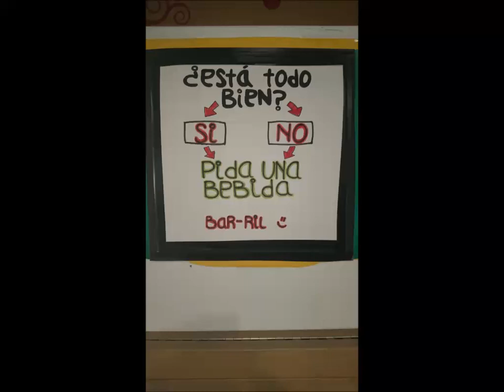21st Funky Tech-House Public Mix, mixed by carrilboy (10.02.2021)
Some great funky tech-house tunes this time. Enjoy.

funky house, tech house

Tracklist:

:) Intro - Alan Watts - You're It
:) Cheesecake Boys & Crazibiza - Our House (Original Mix)
:) Paul Rudder & Cohen - Flowers At My Balcony (Kevin McKay Extended Edit)
:) Modegroove - Margarita (Original Mix)
:) Akami - Love House (Extended Mix)
:) Modegroove - El Recuerdo (Original Mix)
:) Back & Em Pi - Bootylicious (JL & Yvvan Back & Em Pi Club Remix)
:) Crazibiza - My Lipstick (Cheesecake Boys Deeper Mix)
:) Makito - Chicago Disco (Original Mix)
:) Marc Palacios & DJ Kone - I Will Survive (Original Mix)
:) Jazzy Rossco & Makito -  Clap Your Hands (Original Mix)
:) Jazzy X & Crazibiza - Saxomatic (Supersavage Remix)
:) Ivan Kay - Oye
:) Ivan Kay - Magalenha (Original Mix)
:) Maickel Telussa - Together For A Night (Club Mix)
:) Tomy Montana - Alright (Original Mix)
:) Dj Burlak - Ooops (Club Mix)
:) Dan Ros - All I Want (Original Mix)
:) Santos Garcia & Dani Masi - El Amor Es Mas (Original Mix)
:) Luca Debonaire & Crazibiza - Dance (Crazibiza Mia Mix)
:) Kevin Andrews & Ivan Kay - Trombaza
:) Ann Nesby - So Much Joy (Alaia & Gallo Extended Remix)
:) Paul Jockey - Everybody's Free (Extended Mix)
:) Fiorez & Ivan Kay - Cuba & Salsa (Original Mix)
:) Fedde Le Grand, Ida Corr - Let Me Think About It (Sansixto Remix)
:) Le Roi Carmona - My Ambitionz
:) Supertons - Party Outside
:) Dani Masi & Santos Garcia - La Mandanga (Original mix)